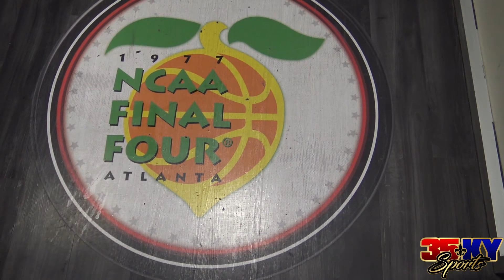UNLV Basketball | 6'9" Freshman Joel Ntambwe Workout ... Runnin Rebels Have A Pro!!!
#24 | Joel Ntambwe (G/F)
Ht/Wt: 6-9 / 210
Class: Freshman
Hometown: Kinshasa, Democratic Rep. of the Congo
Prev School: Aspire Academy (KY)
Joel Ntambwe incoming class of 2018 freshman point forward who can handle the ball, create, developing a really confident deep shot and is looking to take the Mountain West Conference by storm year one.